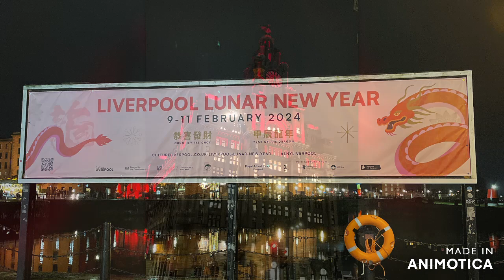CHINESE NEW YEAR IN PICTURES LIVERPOOL2024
Images from this years event by Gary press photographer and artist